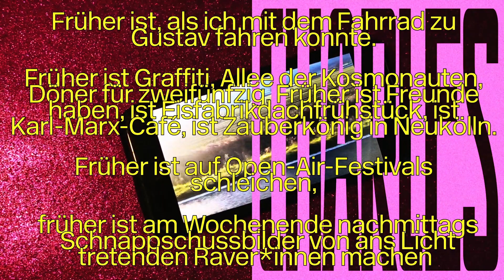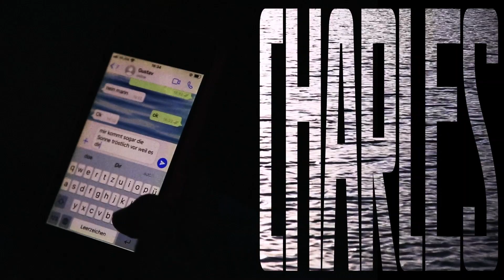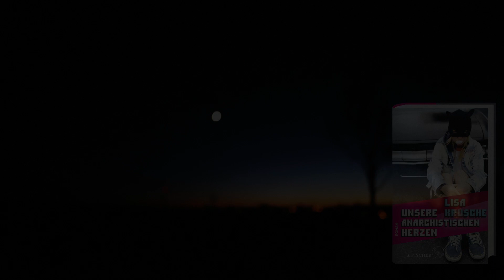»Unsere anarchistischen Herzen« Lisa Krusche, Trailer 1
Zwei junge Frauen: Charles und Gwen. Charles muss mit ihren Post-Hippie-Eltern aufs Land ziehen und will da unter keinen Umständen hin. Auf einen Kiosk, eine Palme und das Internet ist zum Glück noch Verlass. Und Gwen? Sie wohnt ganz in der Nähe und führt dort unbemerkt ein wildes, schmutziges Leben, um dem Wohlstand ihrer Eltern zu entkommen. Das Geld, das sie den Jungs aus der Tasche zieht, während sie mit ihnen schläft, spendet sie. Dass die beiden sich kennenlernen, ist definitiv überfällig. Lisa Krusche erzählt in ihrem Debütroman »Unsere anarchistischen Herzen« von den Zumutungen des gegenwärtigen Lebens. Wie soll man eigentlich rebellieren, wenn sich alles schon verloren anfühlt? Was einem bleibt, ist die Freundschaft. Und die entwickelt eine explosive Kraft.

»Lisa Krusche beseelt alles durch ihre starksehnig poetische und quecksilbrig mischfreudige Sprache, und ihr endloser Einfallsreichtum zeigt mir – und den meisten anderen Dichtern deutscher Sprache – wie steinalt und roboterhaft wir inzwischen geworden sind.« Clemens J. Setz

»Lisa Krusche entwirft ein phantastisches Panorama ... Überzeugend in den literarischen Mitteln und eminent politisch.« Klaus Kastberger, Jurymitglied Bachmann Wettbewerb